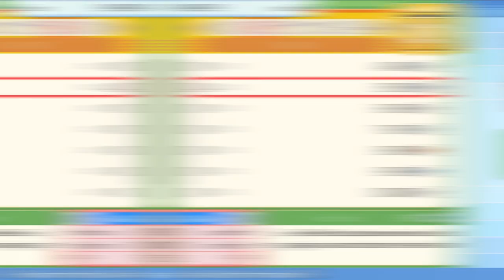Cómo conseguir DINERO INFINITO con GEMA PRISMA, BLANCA y VERDE (1.1.2) en Pokémon Diamante Brillante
Hoy os traigo una ACTUALIZACIÓN del GLITCH para CONSEGUIR DINERO INFINITO en Pokémon Diamante Brillante y Perla Reluciente

Aquí os explico Cómo conseguir DINERO INFINITO usando las Gemas Prisma, Blanca y Verde en Pokémon Diamante Brillante y Perla Reluciente.

🔽 ¡MIS REDES! 🔽

🔽 MARCADORES 🔽
0:00 Explicación general del Glitch
0:29 Averiguar el tipo de Gema que necesitamos
1:40 Averiguar el tipo de Gema que podemos cambiar
3:08 Comprar el Pedestal Correcto
4:42 Cambiar Pedestales por Gemas
5:27 Cambiar Gemas Pequeñas por Grandes
6:56 Glitch de Menú para cambiar Gemas por MTs
8:25 Vendemos las MTs
9:17 Despedida